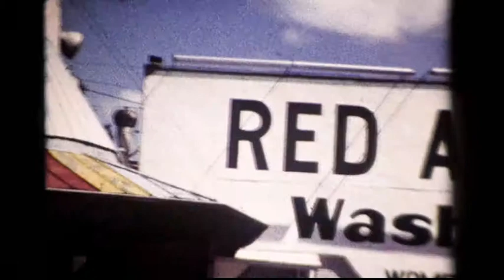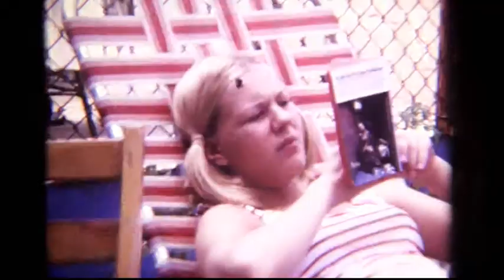Proietti family reel 3 Kathy 1 year